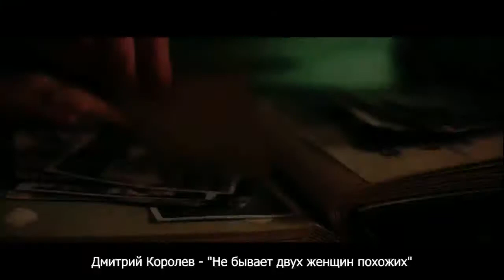=От того,что на свете есть женщина!= ч. 2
Творчество моих друзей. Клуб им Фрунзе. г.Вичуга. Ивановская обл.